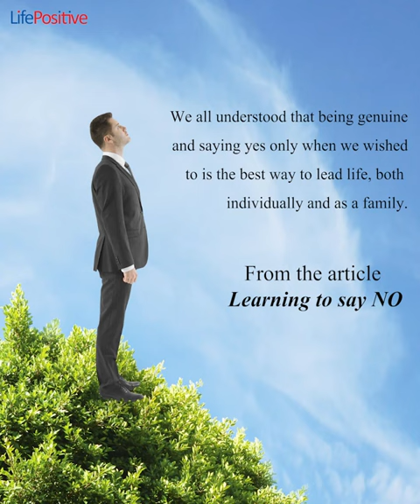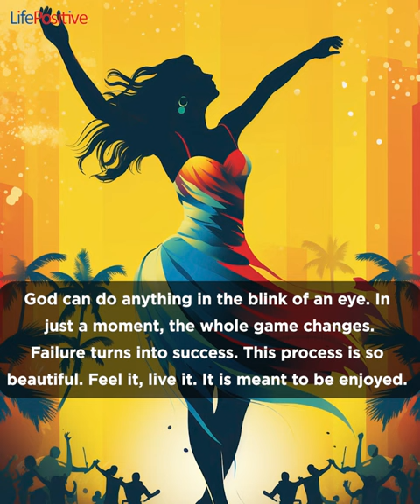Life Positive August 2024